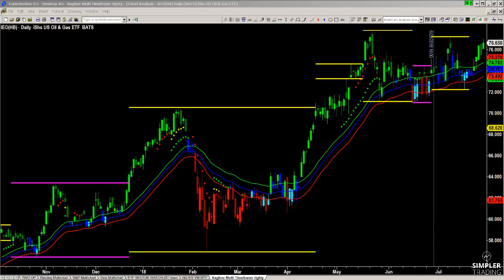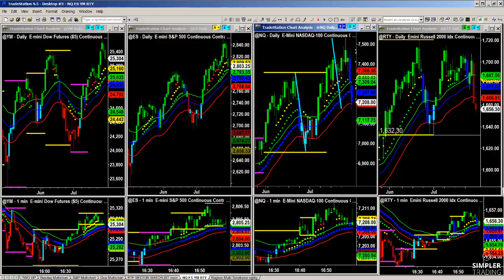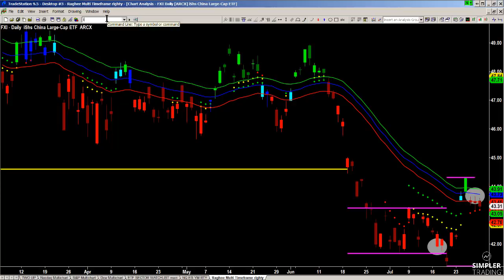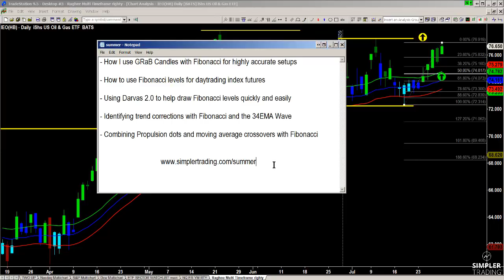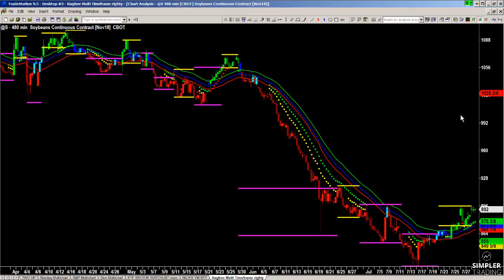Futures: Futures setting up other markets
Futures are like a can opener to other markets... China, ETFs, heavily weighted stock in indices, oil plays... Here's a handful of them and how I set them up.

Raghee Horner Futures SimplerTrading LiveTrading Trading StockMarket StockMarketNews Money MarketTrends $IEO